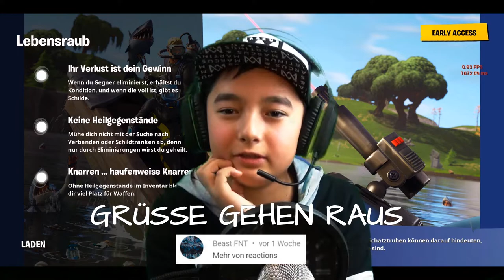UNGLEICHES DUELL ⛏🔫| Fortnite Challenge NUR EINE WAFFE 💣💥|Deutsch